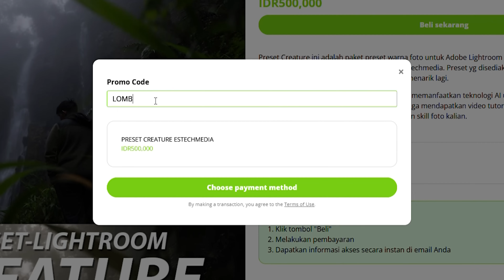Pemenang Kamera Mirrorless Sony a6400 | Lomba Foto "Street Photography"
Ini dia yang ditunggu2. Ini adalah foto-foto terpilih untuk memenangkan lomba foto "Creature" Estechmedia bulan Oktober 2023. Seru banget nih hasil foto kalian dengan tema Street Photography. Yuk simak foto2 para juara. Dan selamat untuk pemenang utama yang mendapatkan kamera mirrorless Sony a6400.
Cek juga Preset Lightroom kami untuk menciptakan warna yang epic di foto kalian dan biar dapet kesempatan buat ikut lomba foto berhadiah kamera mirrorless.
*Jangan lupa pake kode "LOMBAFOTO" buat dapet diskon terbesar saat ini 🔥🔥🔥
*Gear Video Kami*
Fujifilm XH2S
Fujifilm X-T4
Sony A7 IV